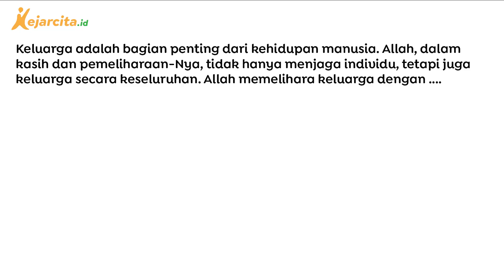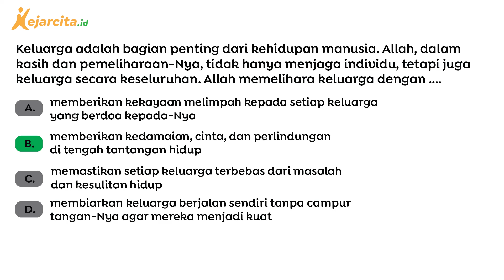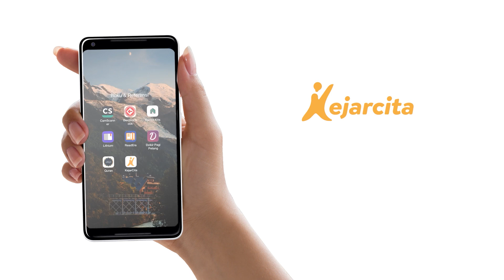Bagaimana Allah Memelihara Keluarga? | Allah Pemelihara Hidupku | Pendidikan Agama Kristen SMP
Bagaimana Allah Memelihara Keluarga? (Contoh Soal Allah pemelihara hidupku, Pendidikan Agama Kristen SMP Kelas 7 )
Topik "Allah Pemelihara Hidupku" mengingatkan bahwa Allah berperan aktif dalam menjaga dan memelihara kehidupan umat-Nya, termasuk dalam konteks keluarga. Pemeliharaan Allah bukan berarti keluarga akan terbebas dari segala masalah atau tantangan, melainkan bahwa Tuhan hadir di dalam setiap situasi tersebut.